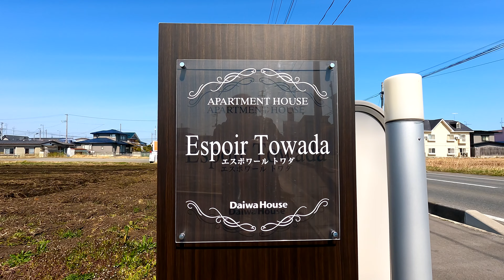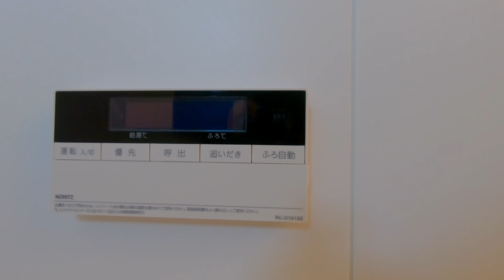エスポワールトワダ 202／青森県十和田市東一番町／2LDK 八戸不動産情報館｜八戸市の不動産なら八代産業株式会社 賃貸、土地、中古住宅、アパート、マンション等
【No.25031 アパート】★D-room★インターネット無料★ エスポワールトワダ 202
8463（ヤシロサン）で検索！

Microsoft Edgeの場合
1.URL欄に『about:flags』と入力
2.VP9ビデオ形式を有効にするを『常にオン」』